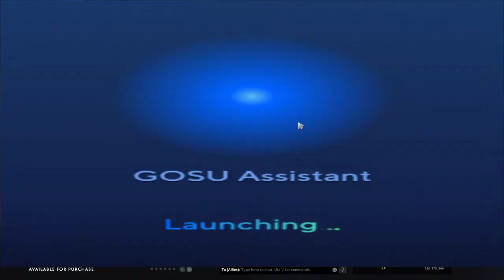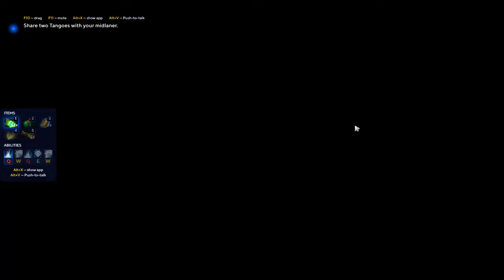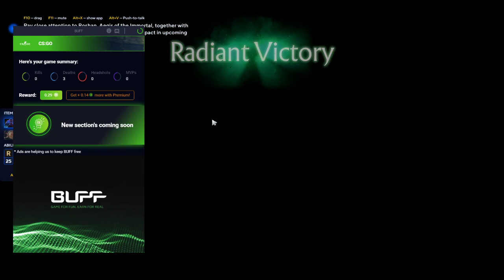Dota 2 Lich Pos 5 (30mins Octarine Core) | 7.28c | Solo Queue Ranked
tqvm :D